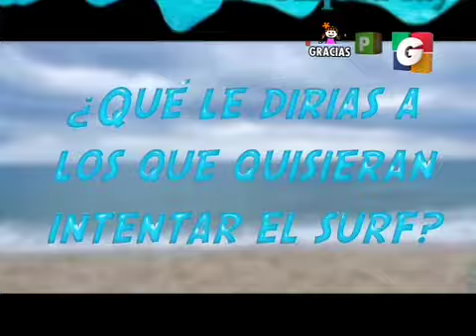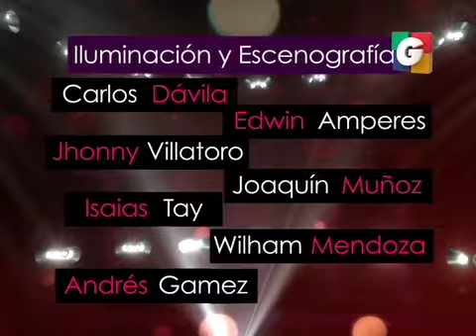unshow 1 03062013 4 iPhone